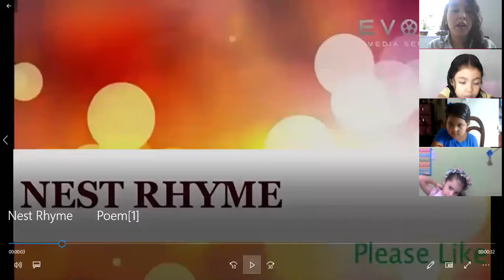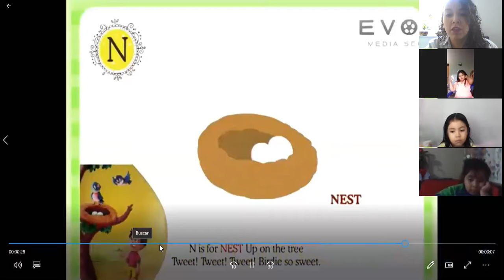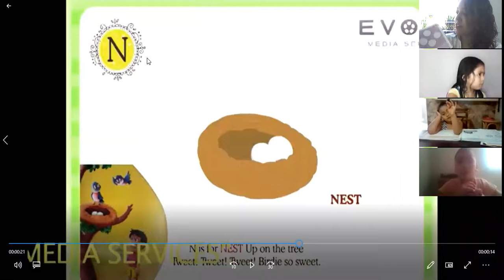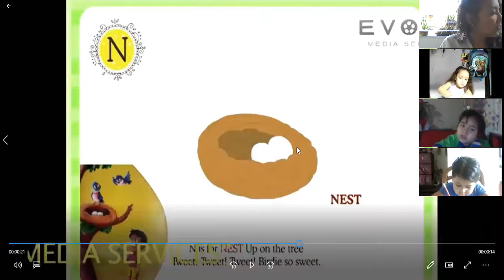K5 Poem: The nest.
Today, we are going to recognize the poem: The nest.
It is a beautiful 2 paragraph poem, in which girls of 5 years old can recognize it easily.
Blessings!